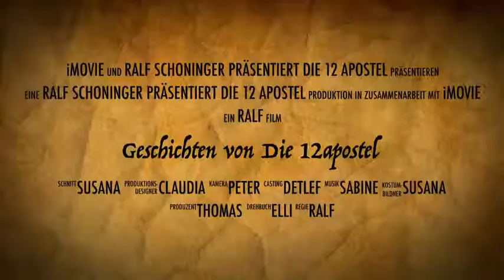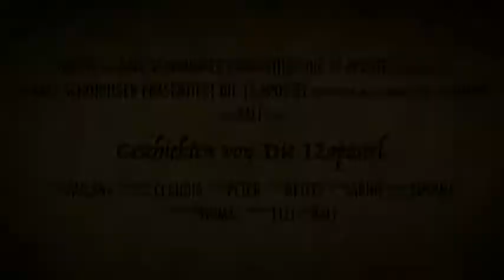12 Freunde on Tour / Hier ein Tailer viel spass beim reinschauen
Das war die schönste Tour die wir gemacht haben.
Hier ein Tailer von der Schinkenstr und mega park